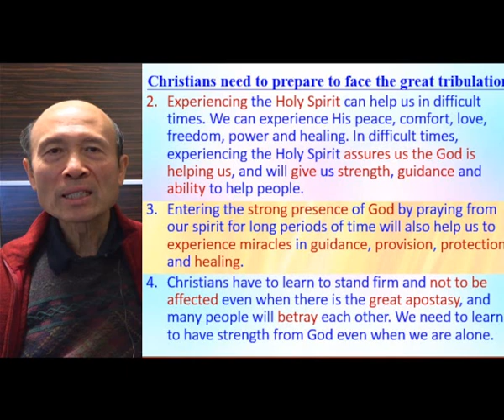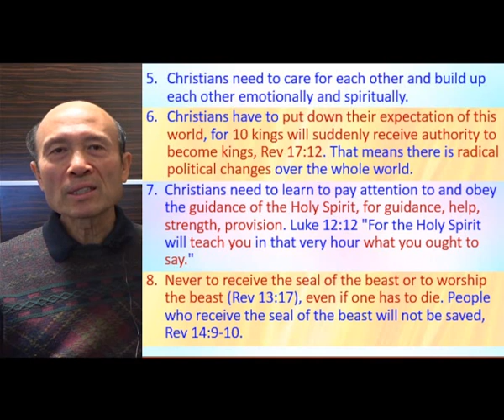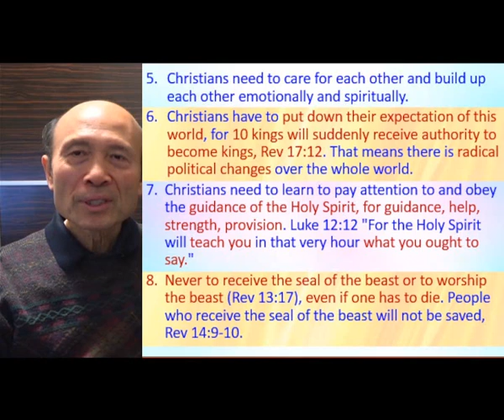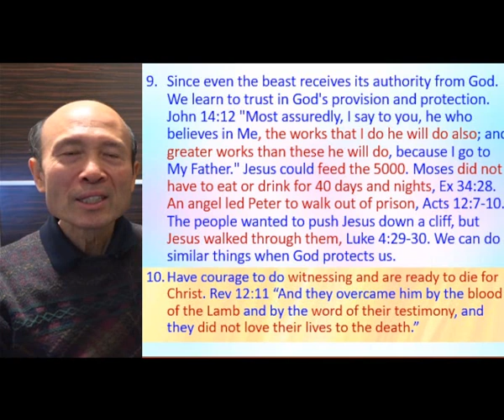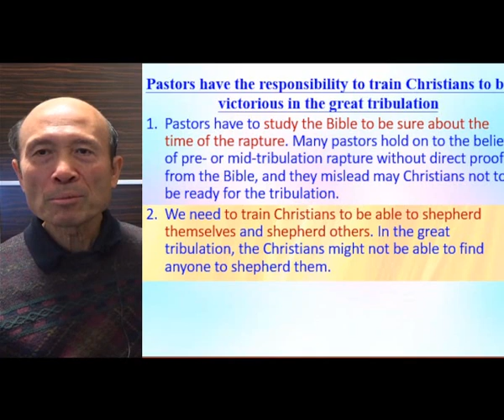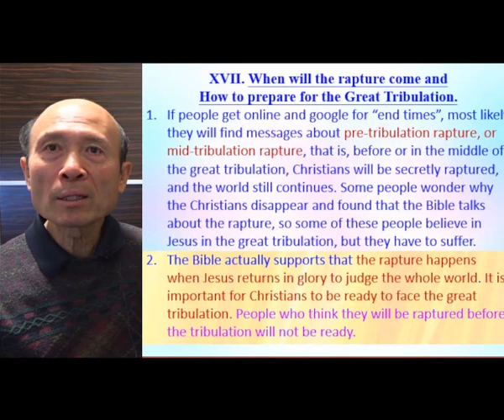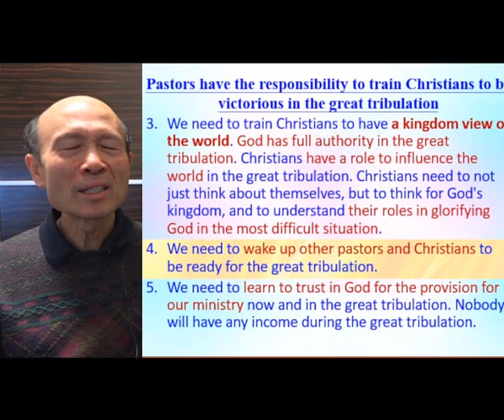Respond to pre-tribulation rapture arguments & prepare to face the tribulation Ps Yip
Respond to pre-tribulation rapture arguments & prepare to face the tribulation (1)

祝福你！

1. 與主的關係：怎樣建立與主相愛的關係，怎樣從主的愛得力，怎樣深信神的供應和計劃。
2. 處理生命：怎樣不被人、罪、負面思想情緒和潛意識、婚姻和生活的問題、和侍奉的問題影響。
3. 進入不同層次的侍奉：侍奉可以由簡單的生活見證，到建立別人的靈命，或進入策略性的侍奉。

《輕鬆得勝》的特色：
1. 一目了然：簡單知道怎樣處理和發揮生命。
2. 有實際可行的方法：我和很多人曾20年實際地應用。
3. 可以輕鬆喜樂地得勝：可以在恩典中輕鬆喜樂地處理任何問題，不需要在壓力下成長。因為耶穌的軛是容易的，而神喜悅我們任何真心的努力。
4. 活出《輕鬆得勝》並不太難：處理和發揮生命並不是遙不可及。